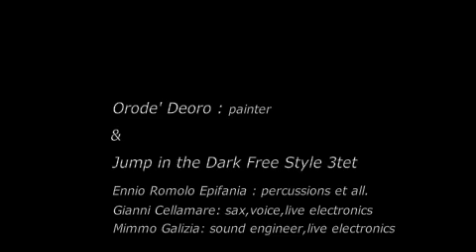Gabbiani (extracted from Taras Song)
Orode' Deoro  &  Free Style 3tet  by Jump in the dark

"GABBIANI"

extracted from "TARAS SONG"
16 agosto 2013 Castello d'Ayala
Carosino(TA) Italy
Festival dello Scorpione
C&P 2013 Ass.Cult.Latarantola